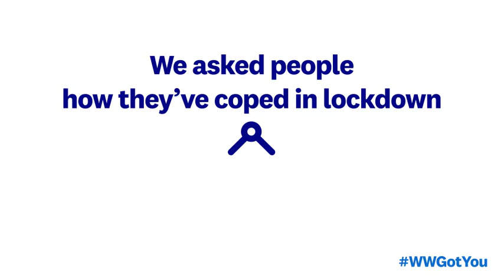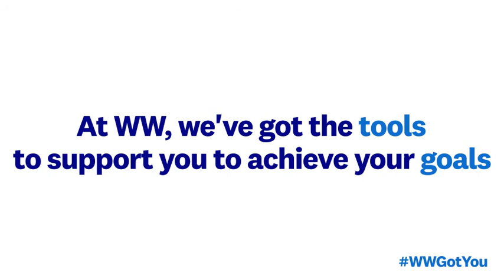How Have You Coped During Lockdown? | WW UK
The past couple of months have been really challenging and half of Brits have admitted to overeating and gaining weight during lockdown. But, as restrictions start to ease, nearly half of the population have vowed to exercise more, lose weight and put their wellbeing first.